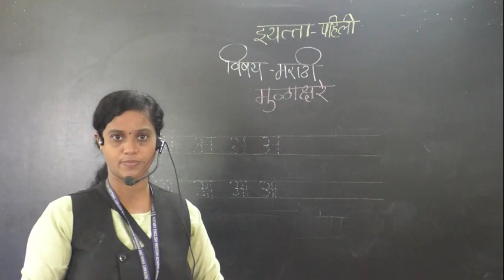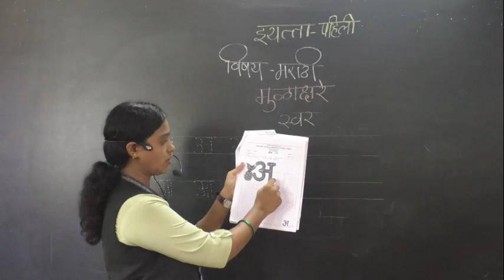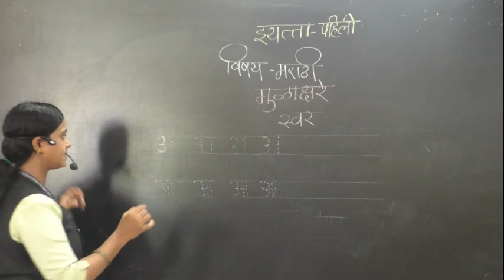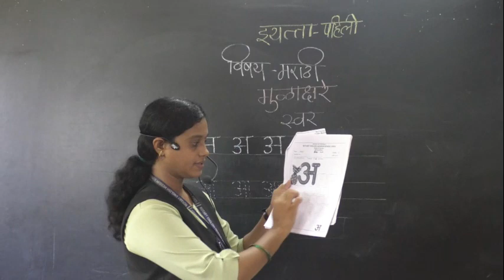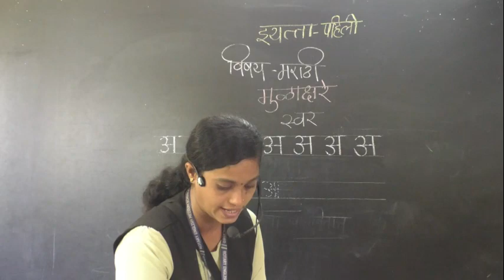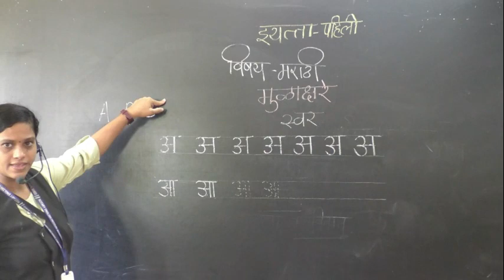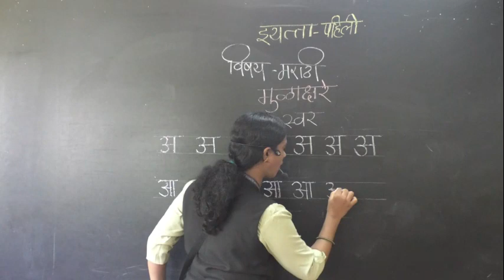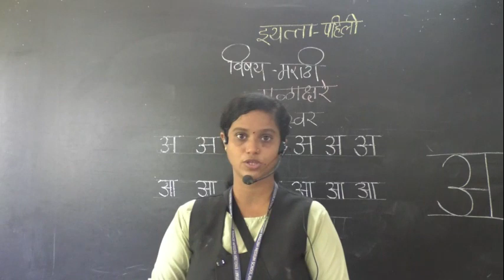class I MARATHI SWAR A, AA